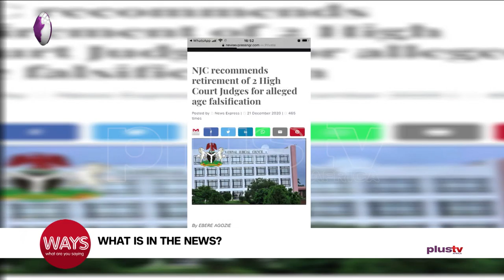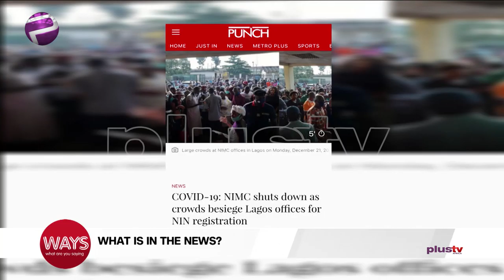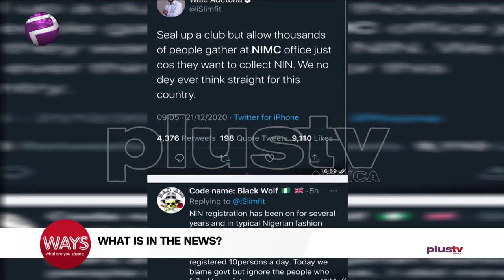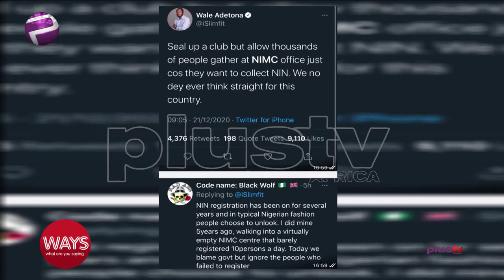NJC Recommends Retirement Of 2 High Court Judges , NIMC Shuts Down Office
Here's what's in the news today. NJC Recommends Retirement Of 2 High Court Judges For Alleged Age Falsification, NIMC Shuts Down.